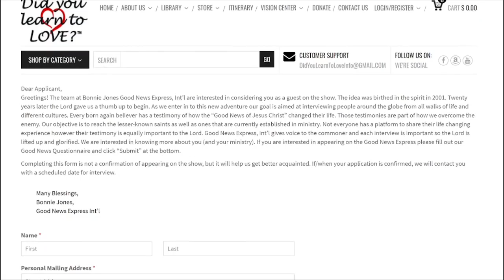Bonnie Jones and David White on the Good News Express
Bonnie Jones speaks with Pastor David White whose testimony is extensive, awesome and without compromise, extends from the Gathering Church in Moravian Falls, North Carolina into some of the hardest to reach African countries that have been devastated by war, famine, pestilence, poverty and the lock-down.